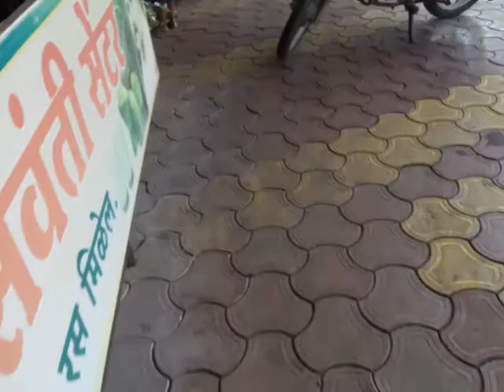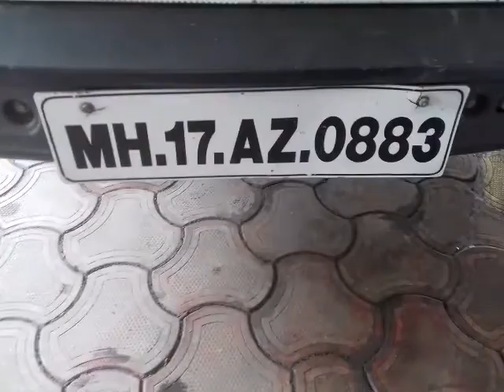Rajender rai Shirdi sai baba to shani dev mandir signapur 24th sep 2018